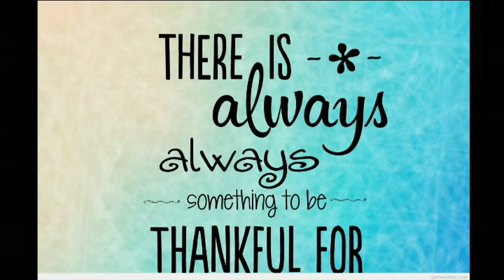November 22, 2016 Video Announcements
Happy Thanksgiving, Enjoy Your Break!!